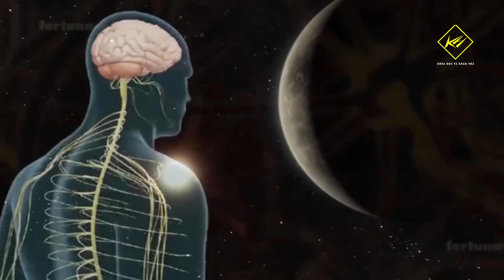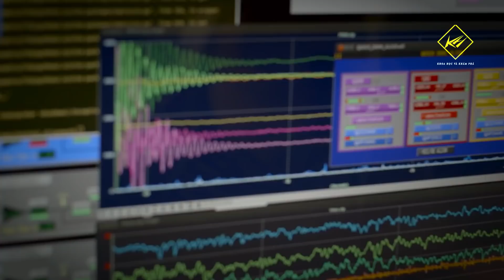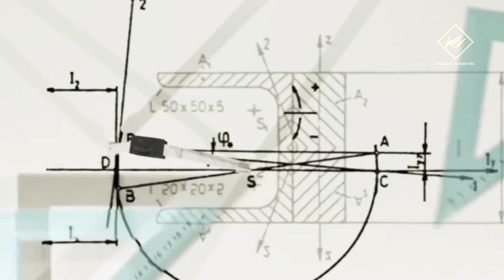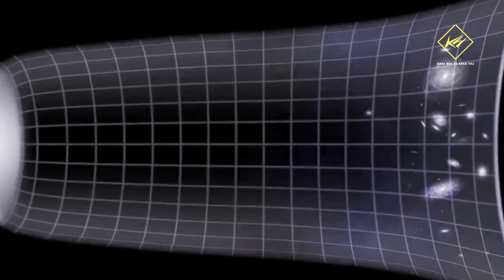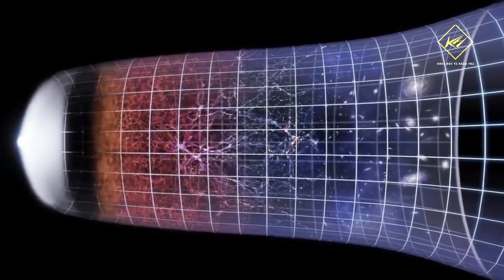Con người đã đạt đến giới hạn Trí tuệ? | Khoa học vũ trụ - Khoa học và Khám phá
Con người đã đạt đến giới hạn Trí tuệ và không bao giờ hiểu hết Vũ trụ

* Theo:
* Có thể bạn sẽ thích xem: